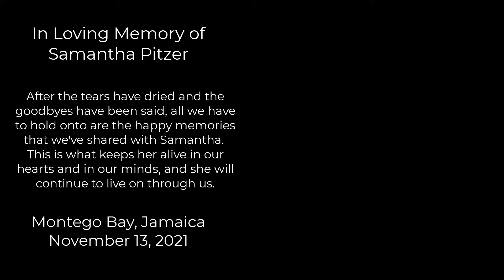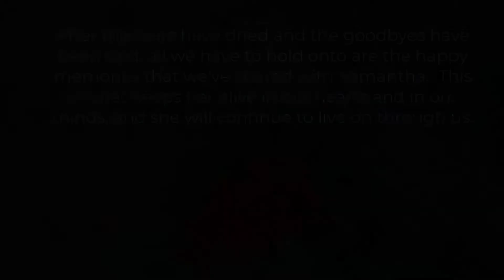Samantha Pitzer - Video Tribute 11-13-2021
Video tribute to Samantha from Uncle Gary and Aunt Beverley.  Since we couldn't attend the memorial service, we did our own private tribute to Samantha and put it on video.